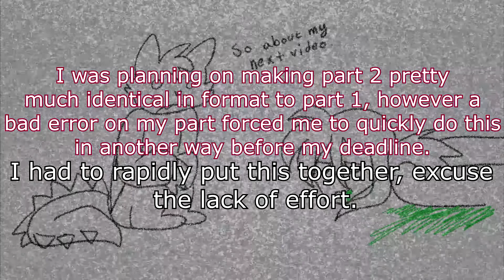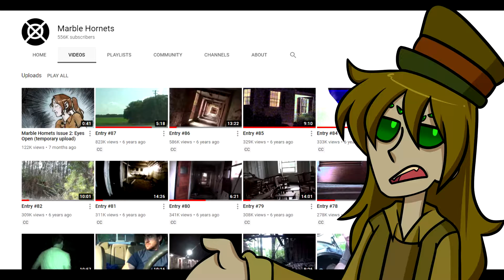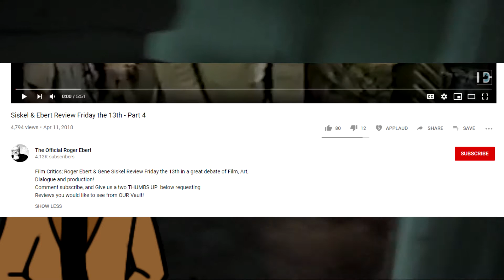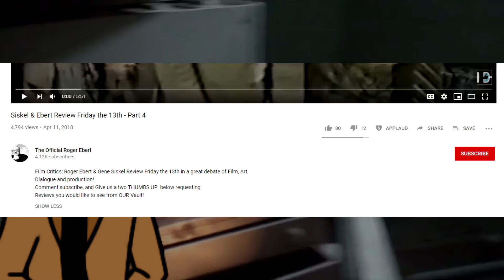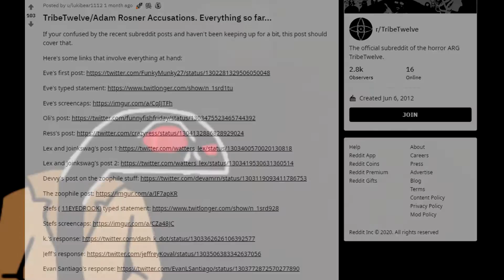Marble Hornets Review (Kinda) - Part 2 Ft. Jase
After about 2 weeks, I've scrapped this together, enjoy.
Bee and Ollie (For much of the art)

Cin (For the Jase Snake art in the thumbnail)